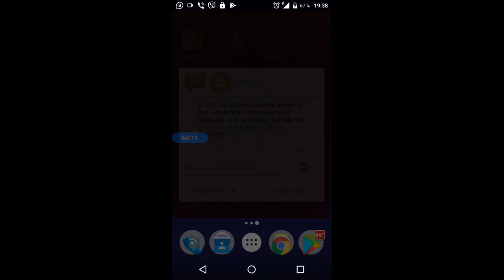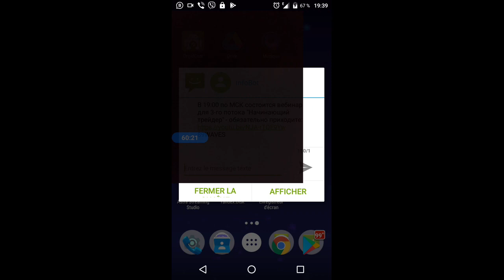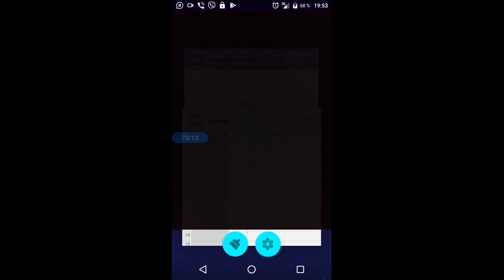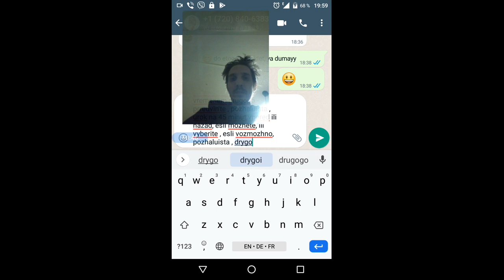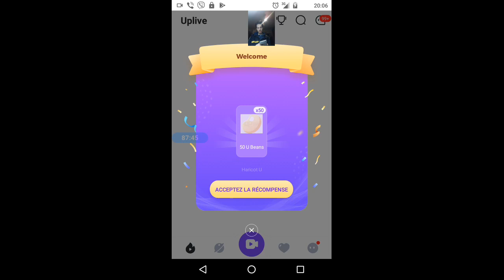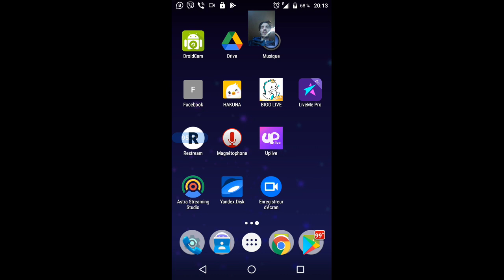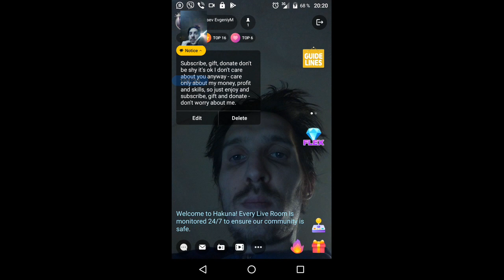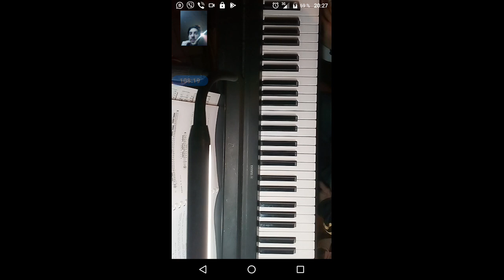gubaev eVGENIY Maratovich PIANIST musician COMPOSER 2021 11 30 19 38 01